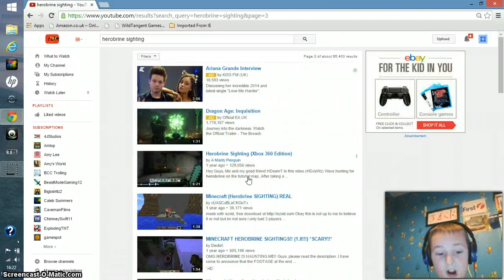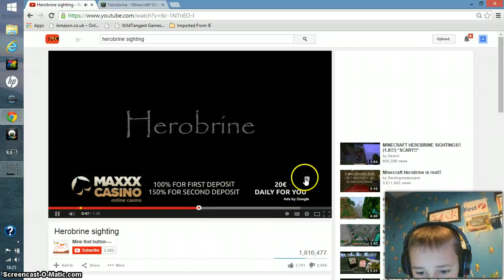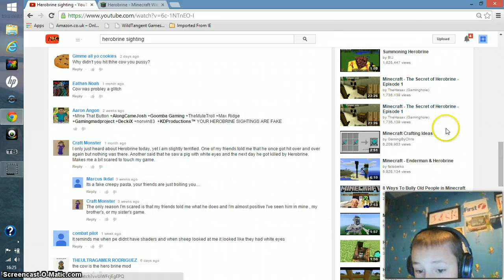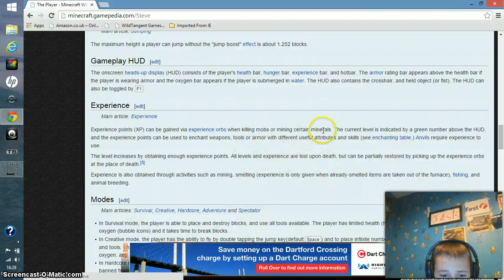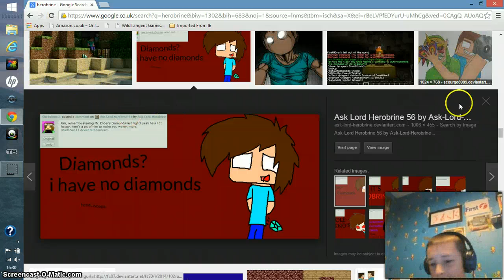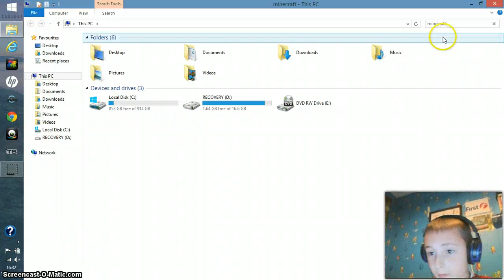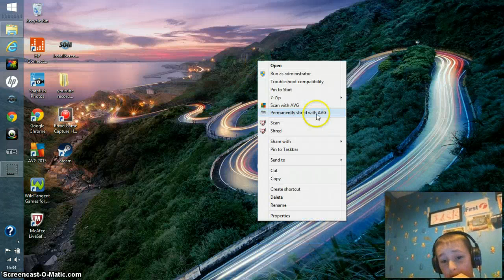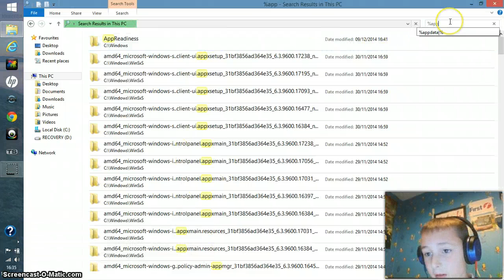the trouth about herobrine pt 1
yo lets find the troth about herobrine